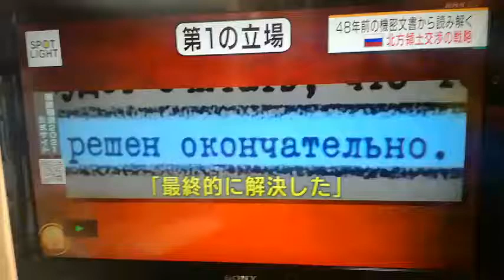二島プラスアルファとは